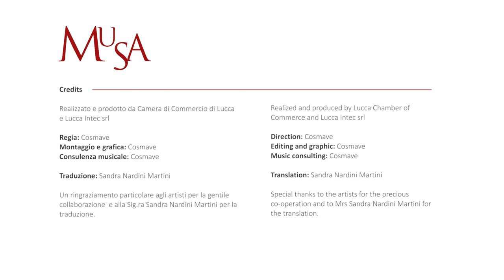Intervista a/ Interview with Philippe Delenseigne - artista/artist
Artista francese che vive e lavora dividendosi tra Pietrasanta e Berlino, cercando al contempo di unire le due culture e le diversità dei due mondi. Parte in giovane età da una propensione per la pittura, per passare poi alla lavorazione plastica del marmo e del bronzo, servendosi dei laboratori di Pietrasanta. L’influenza degli ambienti tedeschi si evidenzia nella sperimentazione di nuovi strumenti che si legano da tempi recenti all’arte, quali video e installazioni multimediali.